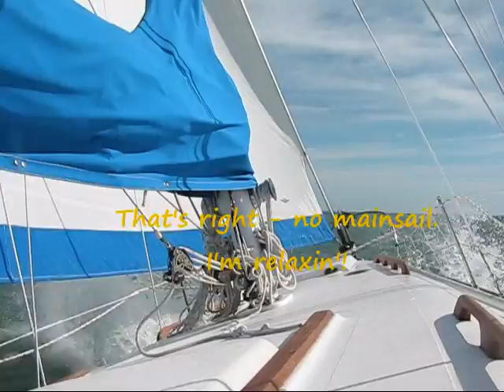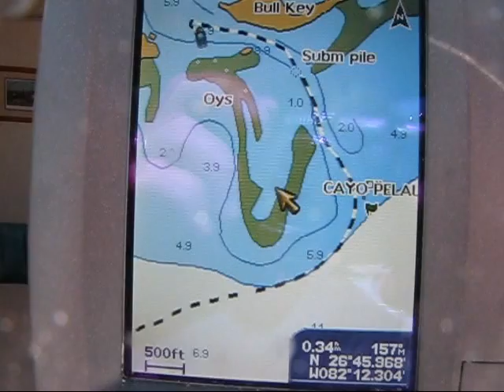Three Day Play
A three day holiday sailing trip around Charlotte Harbor takes Whimsy to popular Pelican Bay crowded with Memorial Day cruisers, and the blessed solitude of old time Florida in remote Cayo Pelau.